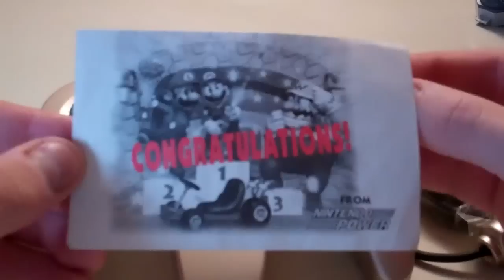Nintendo 64 Replacement Control Stick Types (Please Help!)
Not my best video but an informative one.  I've been having a hard time finding the good N64 Replacement Control Sticks that I mention in this video.  If you know where to get them please let me know!

You can also read my written work on RipTen.com.  The links are below!

Yeah I probably said UUUHHHH too much in this video, but it was the fourth video I made in about four hours and was getting tired and losing my train of thought.  Oh well.  I still thought it was informative and didn't feel like shooting it again when I doubt many people will care this much about the topic. :)